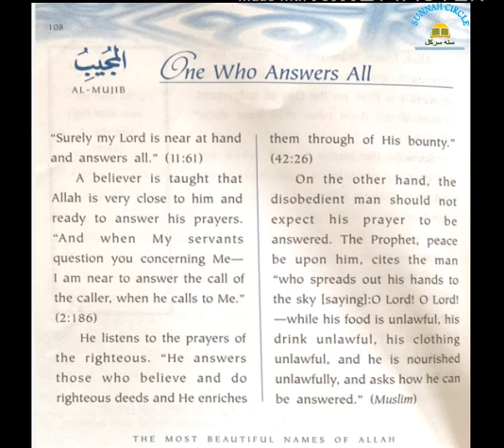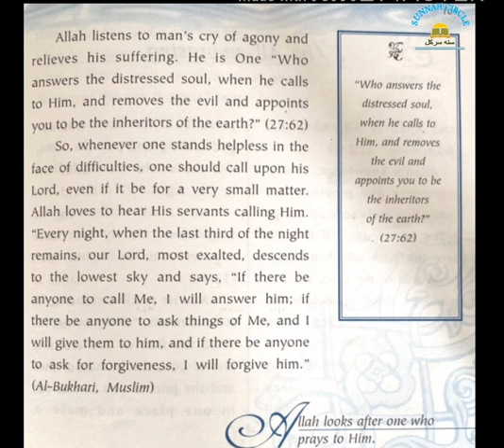The most beautiful names of Allah || part 45 || Sunnah Circle